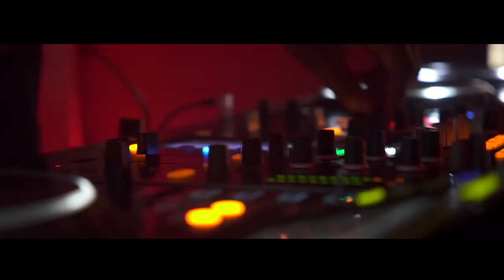DJ Rush - Funkhaus Berlin 2018 (Live) - @ARTE Concert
DJ Rush au Funkhaus Berlin à l'occasion de la nuit des 30 ans de la techno, dans le cadre du Red Bull Music Festival.

DJ Rush a été marqué par la musique house de sa ville natale Chicago où, à la fin des années 1980, il enchaîne volontiers les sets pendant dix heures d’affilée. Depuis quelques années, il a pris ses quartiers à Berlin, où ses performances live font de lui l’un des DJs les plus populaires du moment.